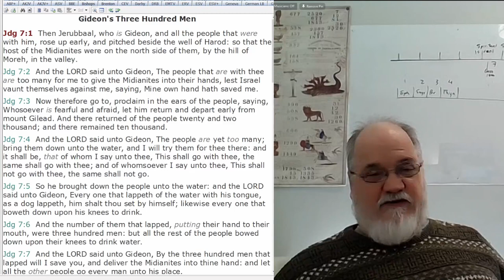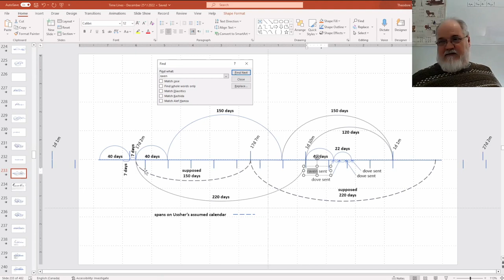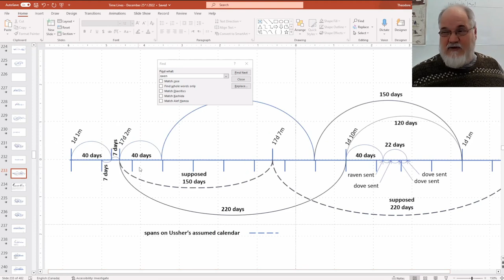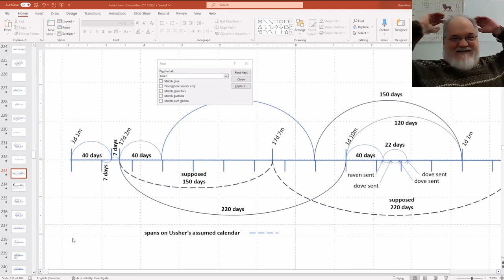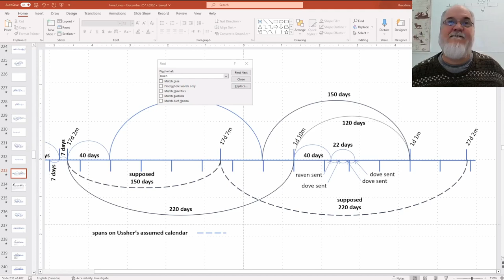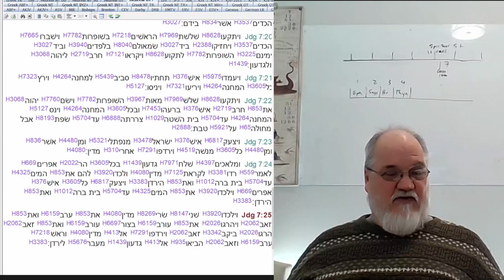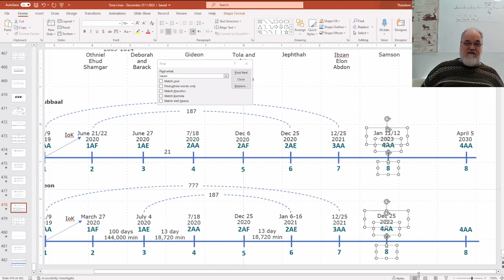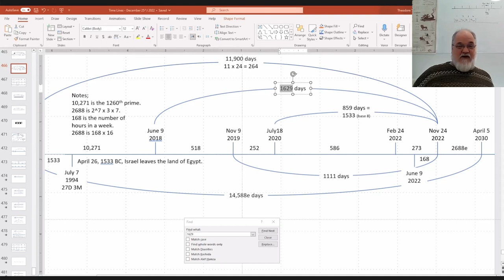2023 02 28 297. Understanding The Lines